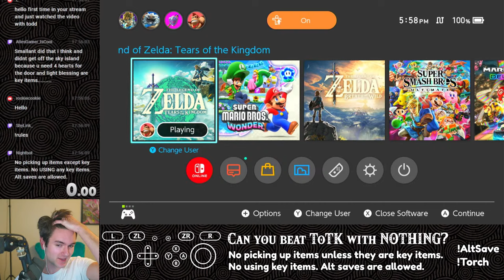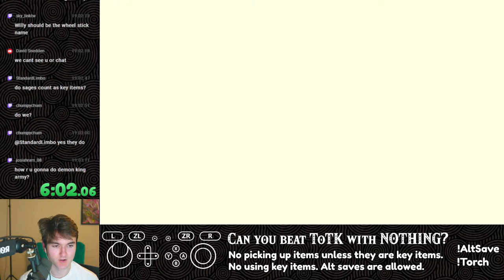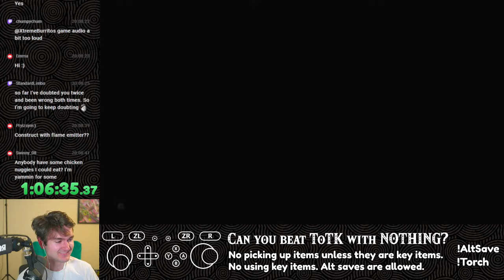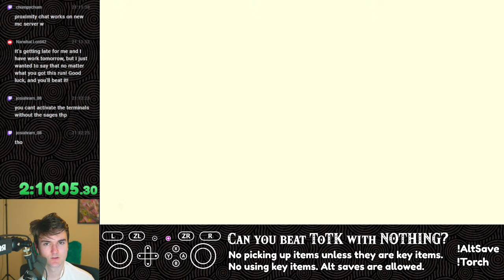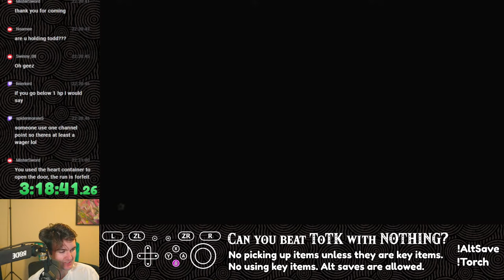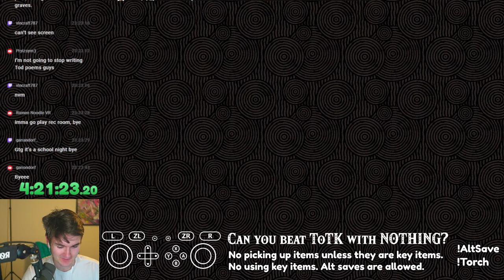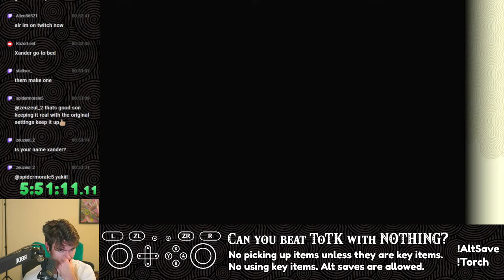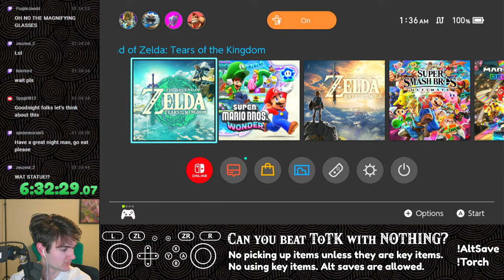Can you beat Tears of the Kingdom using only Glitches?